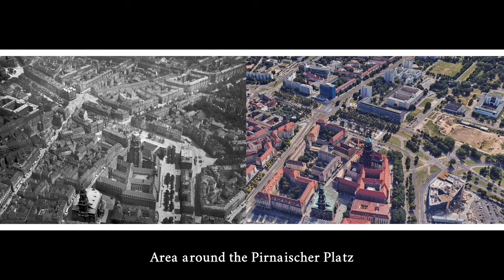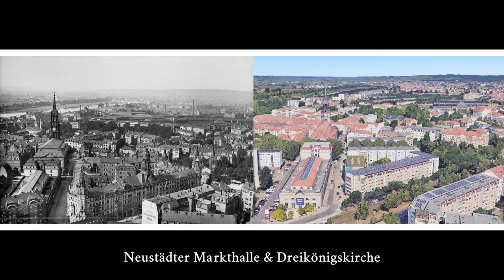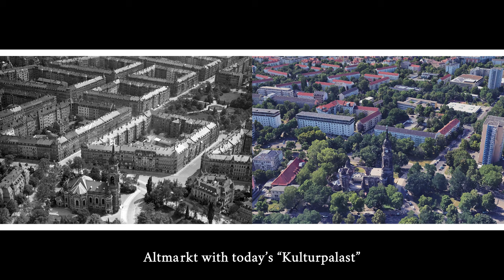Dresden - Then and Now 🇩🇪♥️ 4K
↓↓ You've always wanted to travel to Dresden? Here you can book a trip directly ↓↓

Die Frauenkirche zu Dresden: Geschichte und Wiederaufbau

Die Dresdner Frauenkirche: Ein Tagebuch des Wiederaufbaus

Die Dresdner Frauenkirche: Eine Chronik von 1000 bis heute

Dresden und die Elbe - Venedig des Nordens

🎵 'Horizons' by Scott Buckley - released under CC-BY 4.0.

🎵 'Static' by Scott Buckley - released under CC-BY 4.0.